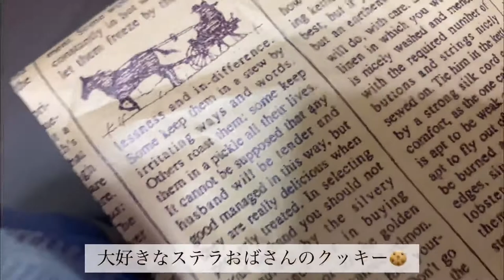【VLOG】大好きな彼の為に身だしなみ整えた【1人最高】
美容室と焼肉いったお話